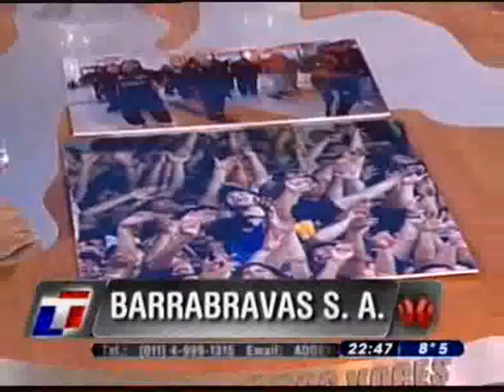Barrasbravas - A Dos Voces 2/7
9/06/2010 La polémica por los barrabravas en el mundial: BARRABRAVAS S.A.: Participaron de la mesa el ex juez y titular de la ONG "Salvemos al fútbol" Mariano Bergés, el abogado del barra Bracamonte, Carlos Varela; el ex titular de Coprosede Mario Gallina y Carlos Comi, diputado de la Coalición Cívica. Debatieron sobre el financiamiento y el por qué de los viajes a Sudáfrica.